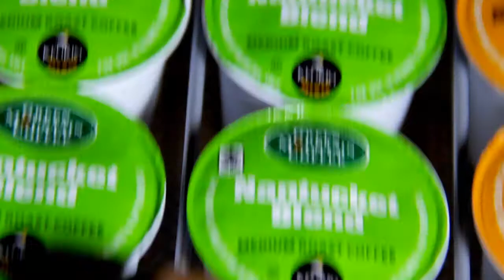enjoy CoFfeE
Some night require a good cup of coffee.  I made a cup to share with you!  enjoy CoFfeE. Happy Holidays!